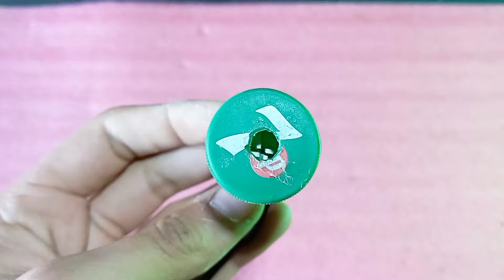How to make simple mini smoke machine at home| Diy mini smoke machine.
assalamu alaikum dosto aap dekh Rahe Hain apna technical Punjabi dosto aaj aapke liye DJ smoke machine banane ja raha hun to doston ise aap science project ke taur per bhi istemal kar sakte hain School vagaira mein dikha sakte hain to video acchi Lage to video ko like kar dena subscribe kar dena hamare channel ko kyunki Ham aise hi homemade video late rahte hain FIR milenge Kisi aur next video mein tab tak ke liye Allah Hafiz